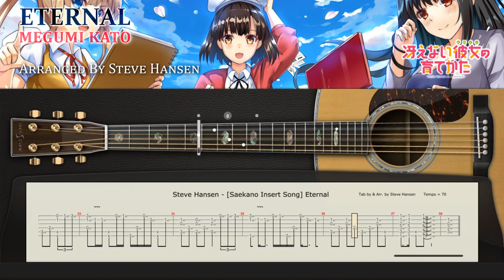Eternal (Saekano) ~ Fingerstyle cover with guitar tab Arr. by Steve Hansen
Saekano: How to Raise a Boring Girlfriend, 冴えない 彼女 (ヒロイン) の育てかた, Saenai Hiroin no Sodatekata Insert Song Eternal Fingerstyle Cover Using Ample Sound Guitar M V3 [Acoustic Guitar - AGM

Composed by Takuya Ohata
Arranged by Steve Hansen

All music and pictures belong to the original creators.